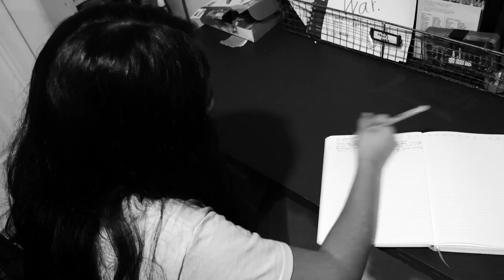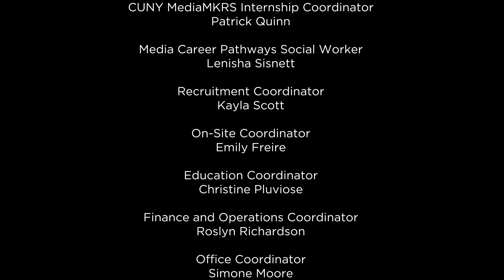The Midnight Stalker by Jayden Rivera